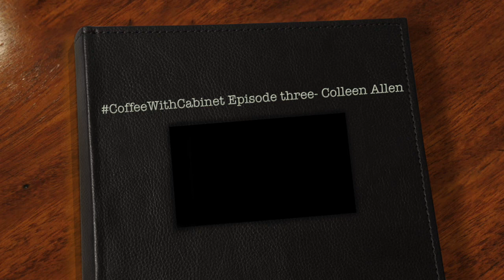CoffeeWithCabinet Episode three- Colleen Allen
CoffeeWithCabinet Episode three- Colleen Allen. Cole Powers has an in depth conversation with VP of External Relations, Colleen Allen about leadership, account management, mentors and more!